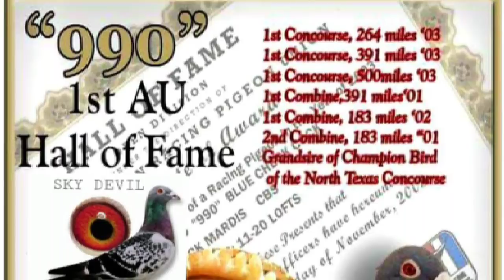Producto hecho en casa.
Resultado de nuestro trabajo.